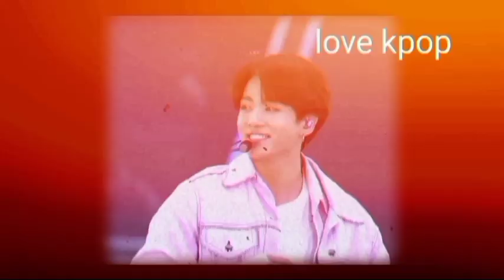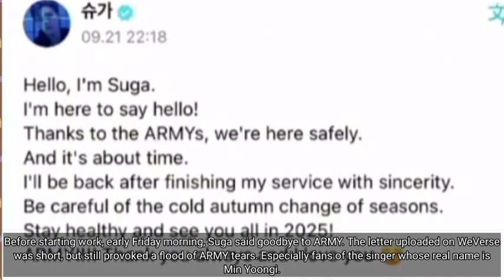BTS's Suga Begins Military Service as a Public Service Agent, Here's the Reason!